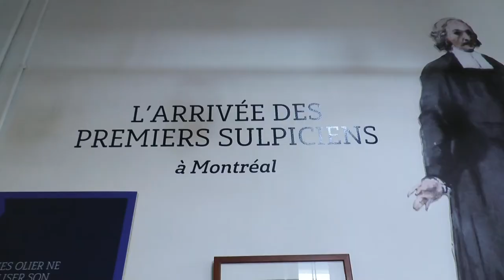Le rêve des Sulpiciens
Monsieur Gilles Proulx nous parle tout début de Ville-Marie de 1642 à 1657.
Important de parler de notre histoire de Montréal pour mieux comprendre comment notre ville s'est construite.